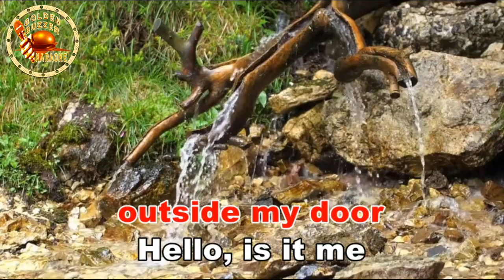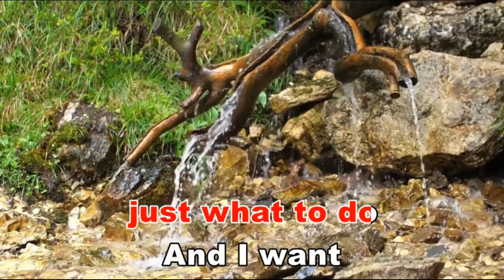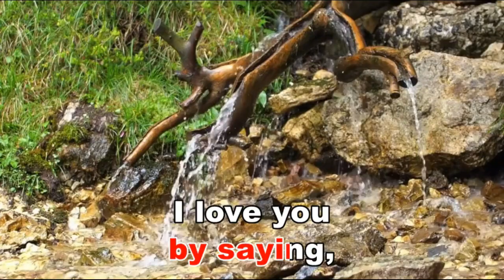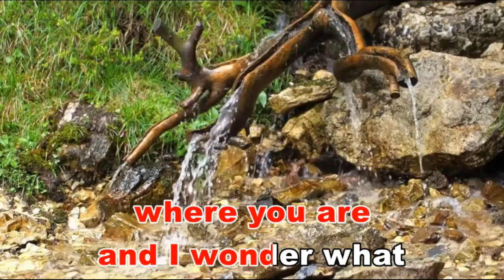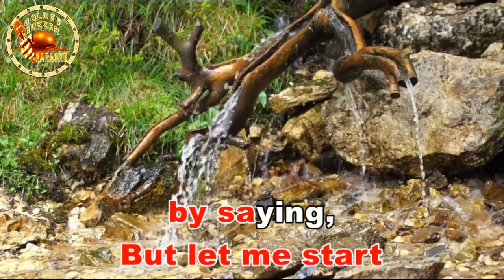HELLO [ karaoke version ] popularized by LIONEL RICHIE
=DETAILS:=
Music artist: LIONEL RICHIE
Video created by: GoldenBuzzer karaoke
Layout and Design created by: GoldenBuzzer karaoke